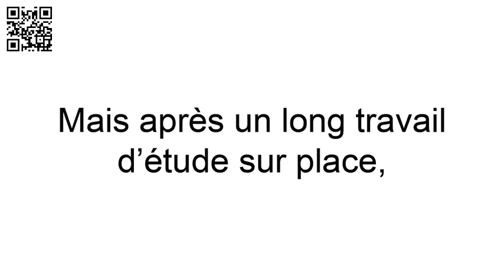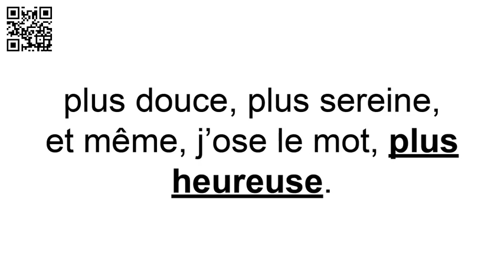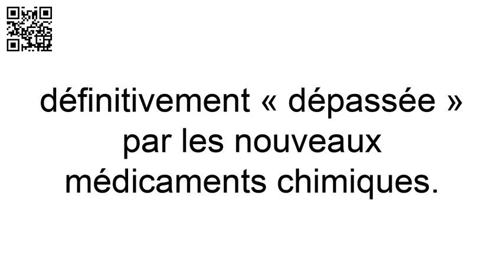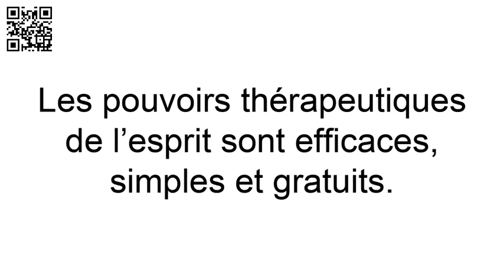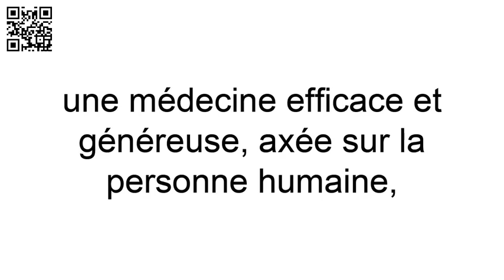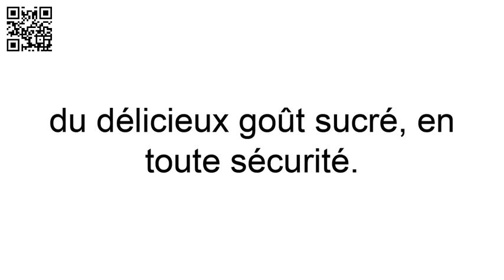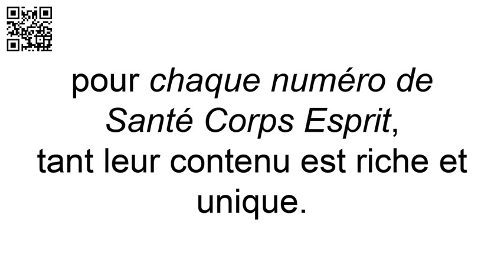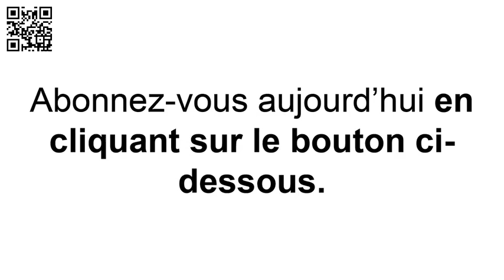Révélation sur l'échec de notre système de santé l’île où le